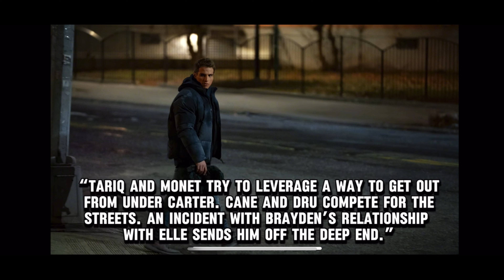"Power Book II: Ghost - Final Predictions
**Description:**

In this video, we dive into our final predictions for Episode 8 of *Power Book II: Ghost*! As we approach this pivotal episode, we break down key plot points, character developments, and unresolved storylines that could lead to shocking twists. Will alliances shift? Who will face the consequences of their actions? Join us as we share our theories and what we believe will happen next!